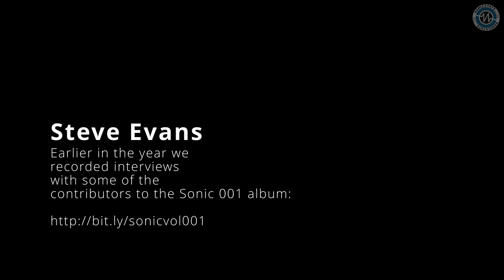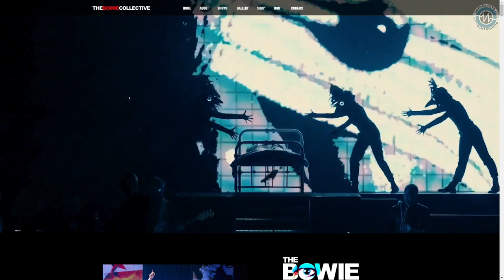Sonic 001 - Steve Evans - Track Maker Interview - No Party Atmosphere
Earlier this year we released our first release on the newly formed Sonicstate bandcamp label.
As part of the project we're interviewing many of the contributors and this time Gaz talks with with Steve Evans  about the track "No Party Atmosphere"  by his band The Girls. We think its a cracker.
Steve is an experienced producer, songwriter, media composer and recently installed an ATMOS system in his studio.

SONIC 001 is an 18 track compilation from some of our Sonicstate.com contributors over the years. As well as being able to buy it on Bandcamp at a very reasonable £7 (or more if you like; all proceeds of album sales go directly to the contributors), we've filmed interviews with the creators.